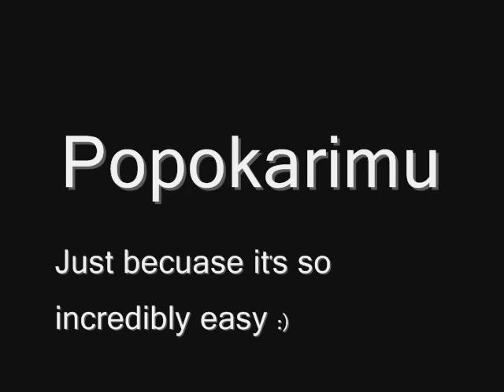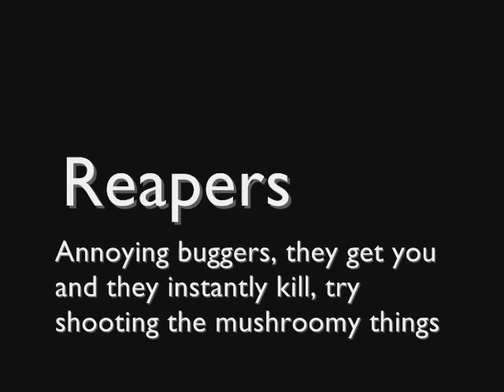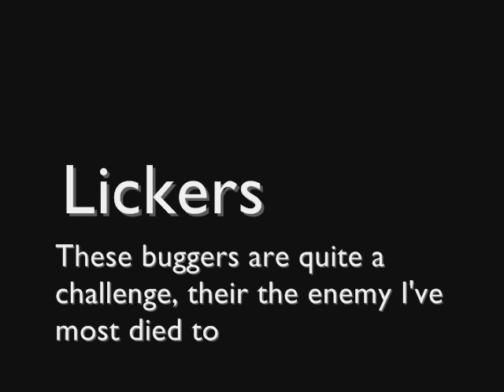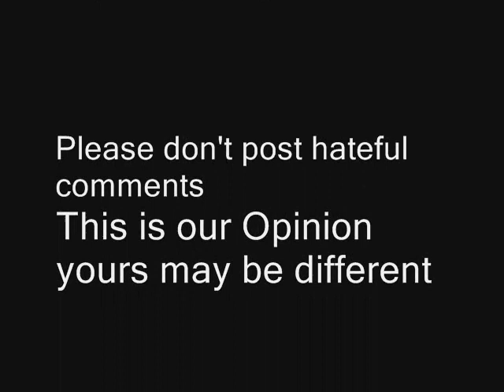Top 10 Resident Evil 5 Enemies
Our Top 10 Resident Evil 5 Enemies, with a range of bosses and mini bosses

Please do not post hateful comment calling us idiots and stuff, this is our opinion, if you don't agree post your top 10 in our comments